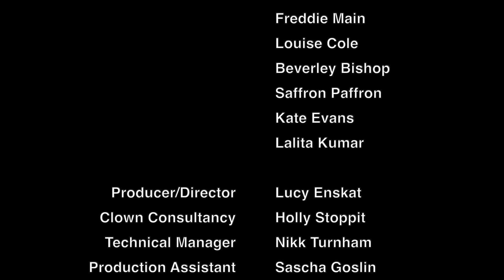FUN CLINIC Audience Feedback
On 26th-28th September 2019, Hocus Pocus Theatre presented their new, immersive theatre show 'FUN CLINIC'. The piece was devised in an eight day intensive residency at Norwich Puppet Theatre as part of their Arts Council England funded 'Laughter Matters' project. The idea was to consider mental health and wellbeing and the possibility of a progressive approach to the topic, using laughter as a tool for engagement and therapy. The show took the form of an imagined Wellbeing Symposium and followed the transformation of a trouble delegate, Sid and his realisation and acceptance of himself.

Produced and directed by Artistic Director, Lucy Enskat and devised by the collaborative team of performers. The process begun with guest artist Holly Stoppit leading a 2-day workshop in interactive, site responsive clown devising. She introduced a daily meditation practice into the rehearsal room and a focus on working with the energy in the room. This integrated wellbeing care for the artists helped them to sensitively handle the shows themes and create a magical balance of comedy and poignancy.

Here's what some of the audience thought.